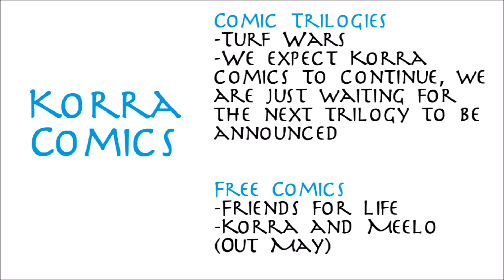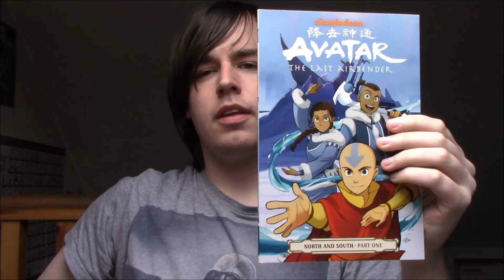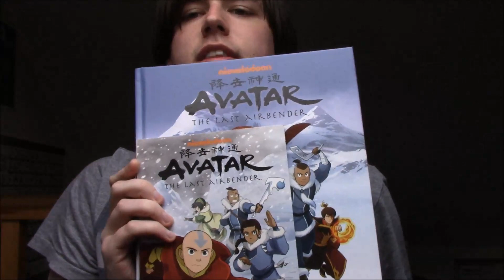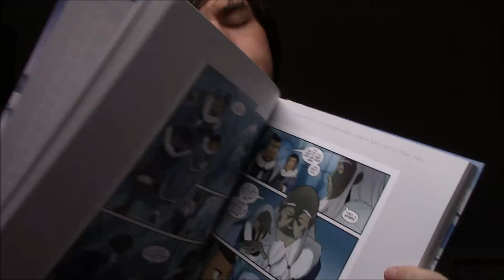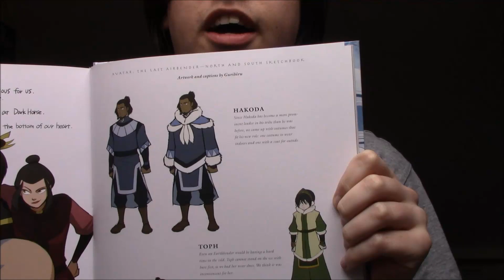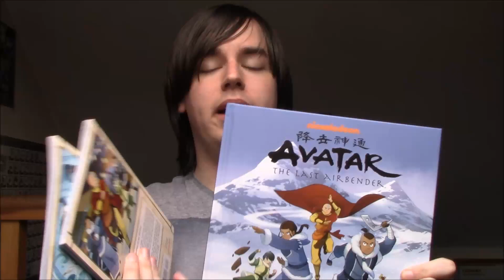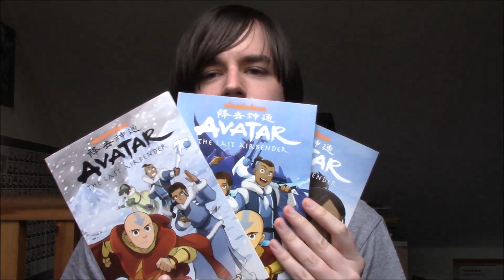A Beginners Guide to Avatar and Korra Comics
In this video I cover the basics for getting into the Avatar The Last Airbender and Legend of Korra comics from Dark Horse Comics. How many books are there? What is the reading order? What is the release schedule? I cover it all here.